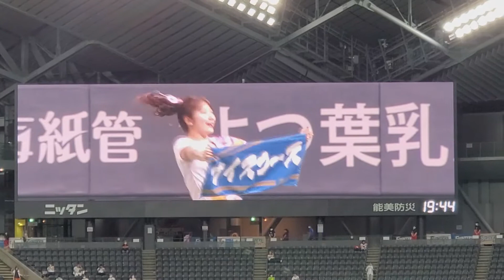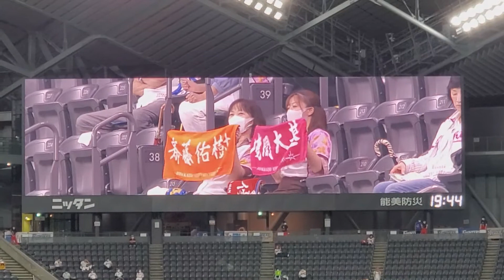2020/9/3 北海道日本ハムファイターズ球団歌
札幌ドームで行われた、東北楽天ゴールデンイーグルス戦での、球団歌です。